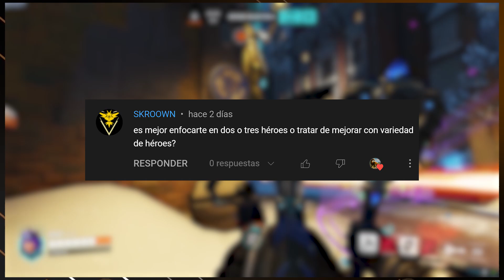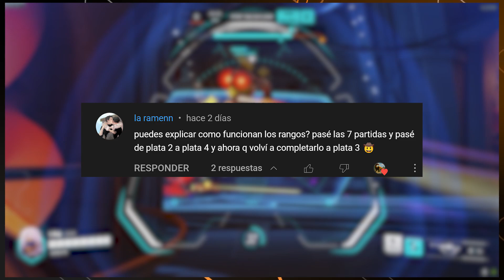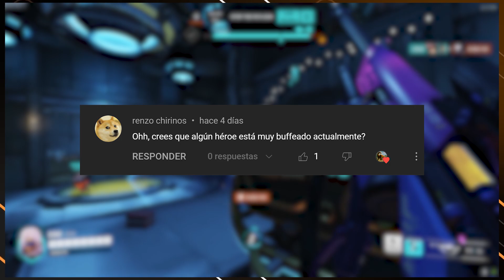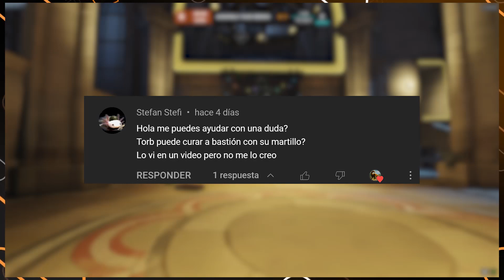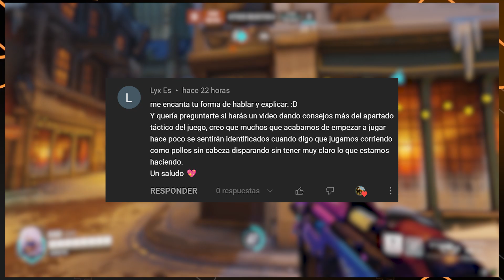Respondiendo Vuestras Dudas 2 -OW2- (Escribre las tuyas!!!)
Con vosotros y para vosotros ACE670 en un nuevo video sobre Overwatch 2, esta vez respondemos unas cuantas dudas, pero sentíos libres de dejarme más en este vídeo!!!